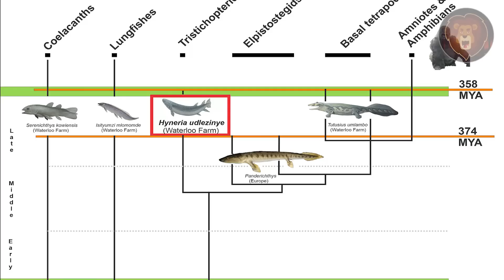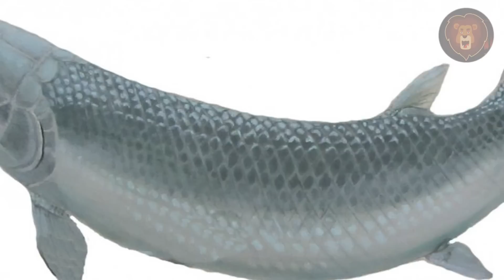Diese schaurige Entdeckung in Afrika hat die Welt in Angst und Schrecken versetzt!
Um mehr über unsere Zukunft zu erfahren, ist es wichtig, herauszufinden, was im Laufe der Geschichte passiert ist. In diesem Video geht es um die spannenden Entdeckungen, die in Afrika gemacht wurden und die uns helfen werden, einige Tierarten besser zu verstehen. Wir haben einige neu entdeckte Säugetiere, einige Frösche, die scheinbar ihre Stimme verloren haben, und vieles mehr. Bleib bis zum Ende des Videos bei uns und finde heraus, welche erschreckende Entdeckung aus dem Jahr 1930 die Welt verblüffte und Reymond Dart zu einem der bekanntesten Wissenschaftler der Welt machte. Viel Spaß!